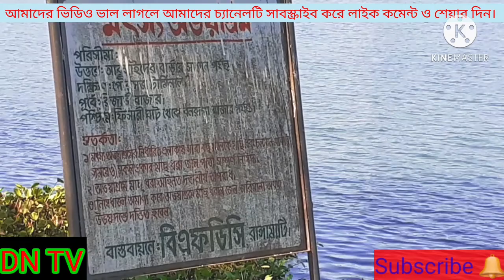16 রাঙামাটির বুলন্ত ব্রিজ ও কাপ্তাই লেকভ্রমণ। প্রাকৃতিক সৌন্দর্যের রানি রাঙামাটির ঝুলন্ত ব্রিজ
সম্মনিত ভিউয়ার আমাদের  DN TV  চ্যানেলটিতে প্রবেশ করার জন্য ধন্যবাদ।আমাদের ভিডিওগুলো ভালো লাগলে আমাদের চ্যানেলটি সাবস্ক্রাইব করতে ভুলবেন না সাথে পাশের বেল আইকনটি চাপুন ও কমেন্ট করে অবশ্যই আপনার মতামত জনাবেন।
 ভিডিও কার্টিসি
মিঃ দিপংকর রায়
লোকেশনঃ রাঙামাটি, চট্টগ্রাম
এডিটিংঃDN TV
ভয়েসঃDN TV